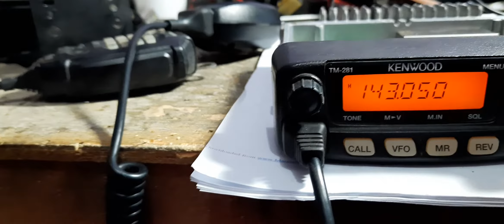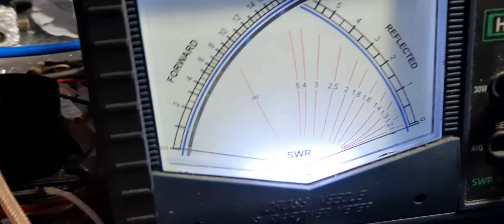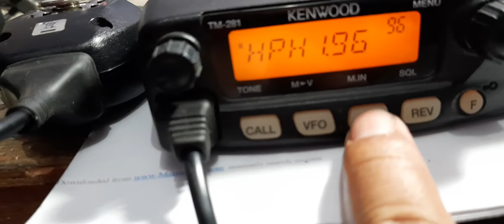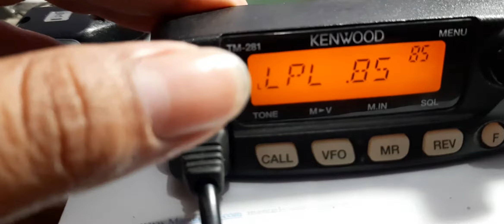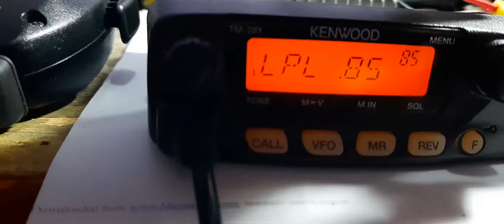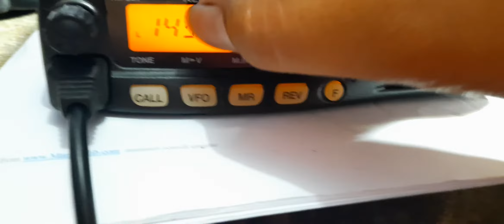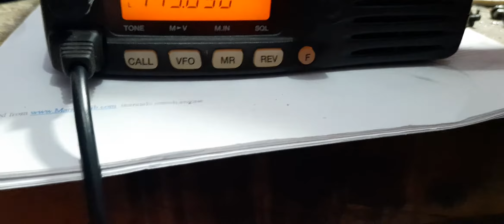Cara menaikkan power kenwood TM281A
Assalamualaikum rekan2 semua..sehobi kontek2 dimanapun anda berada.Berikut tutorial men setting power radio kenwood TM 281A atau bisa juga di praktekkan pada radio kenwood TM 271A hanya posisi pin Adj nya aja yg berbeda.Kali ini cara men setting atau membuka menu service radio tersebut selain itu bisa men setting menu lain.seperti men centerkan frequensi radio dll semua ada di menu tsb.semoga bermanfaat.jika mengalami gangguan bisa wa ke 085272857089.terima kasih wassalam
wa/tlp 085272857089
TRiO KENWOOD